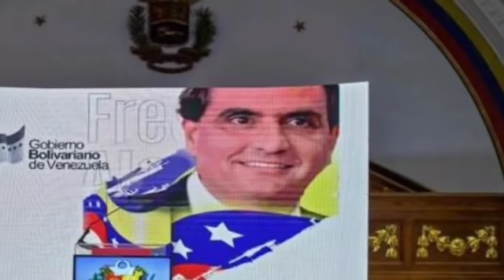CAE CAPTURADO EN COLOMBIA IMPORTANTE ALIADO DE MADURO-NOTICIAS DE VENEZUELA 25 DE OCTUBRE AÑO 2021..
Compartir.

 Francis News

Nuestro Instagram